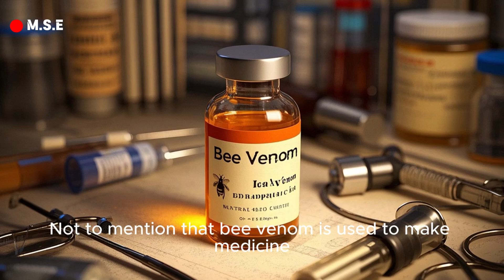What Happens If Bees Go Extinct? | The Alarming Truth About Our Future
Bees are more than just honey makers—they are essential to life on Earth. But what would really happen if bees disappeared forever?

In this eye-opening video, we’ll explore:

How bees impact global food production 🍎🥦

Why pollination matters to both nature and humans 🌼

The shocking consequences of a world without bees 🛑

What YOU can do to help protect bee populations 🐝💛

Bees are responsible for pollinating over 75% of the crops we consume. Without them, the world as we know it would change dramatically—affecting food chains, ecosystems, and economies.

🌱 Let’s save the bees together.